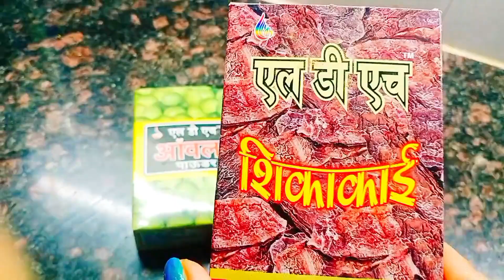Hair kaise kala ,ghane, longer silky,and shiny karein|| Stop hair fall Treatment.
Hair kaise kala,ghane, longer, silky and shiny karein stop hair fall Treatment youtubevideo @binapaniblogs4347